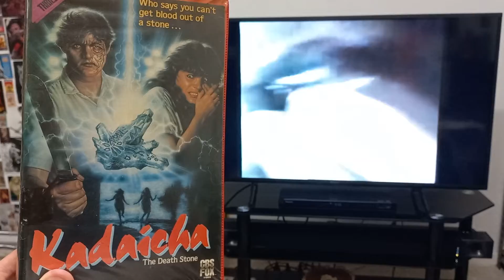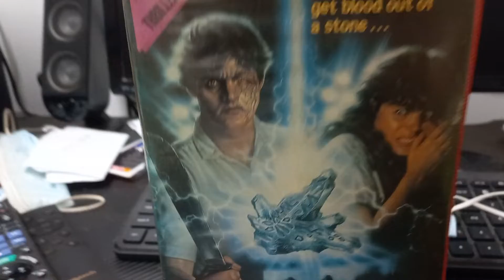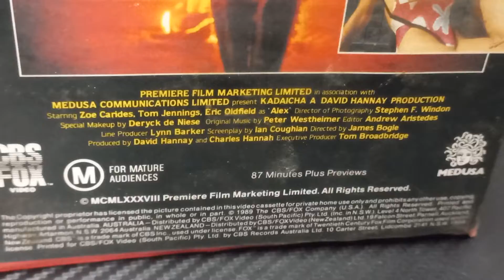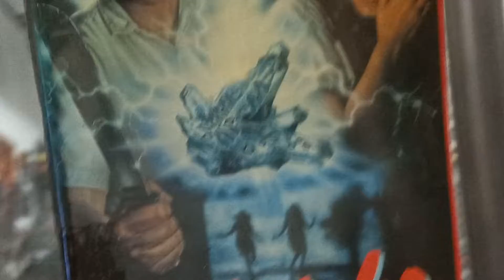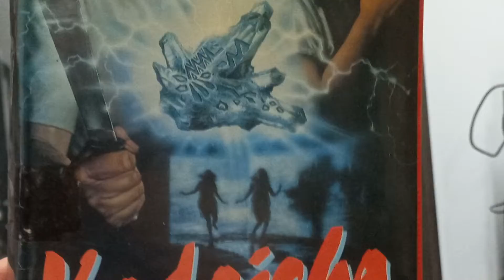Kadaicha 1988 VHS🪨😱😱🪨